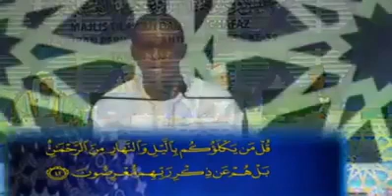Le Sénégalais Mouhamed M. Diallo, remporte le Concours international de récitation du Coran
Malaisie : Le Sénégalais Mouhamed Moudjtaba Diallo, remporte le Concours international de récitation du Coran, 2017. Admirez sa belle voix. (Archive)